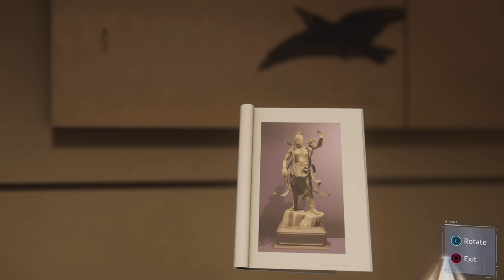Fisk's Mementos - Marvel's Spider-Man Part 4 - Let's Play [BLIND]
A break-in is reported at the auction house where Wilson Fisk's belongings are being sold. But things turn grim rather quickly.